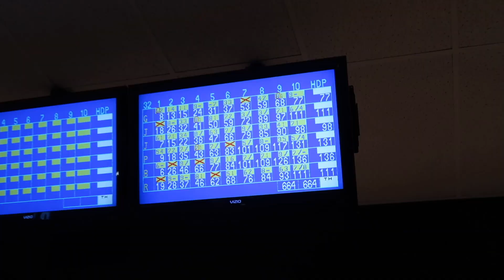WALMART ADVENTURES!!!🦖🦕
Today was an eventful day! We went bowling, and walked around Walmart and we found a Dinosaur!! At the end of the day we went to Creamistry it was Austin's first time!!!😂🤪

▶jessicasweetie